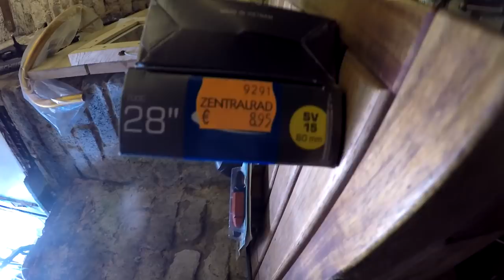Reifenwechsel fertig am 10. August, Der Vorbau steckt fest was tun # 507 Tommys Vlog´s